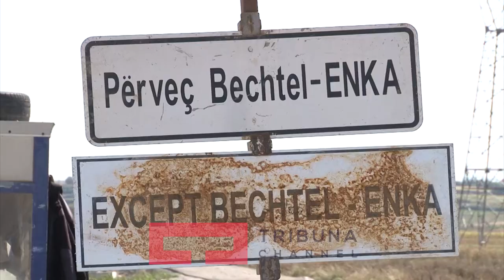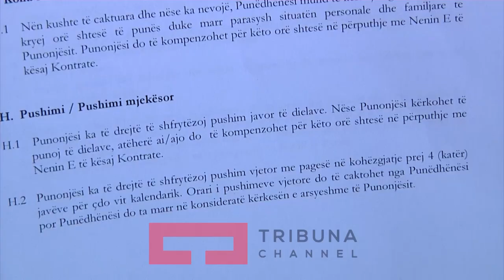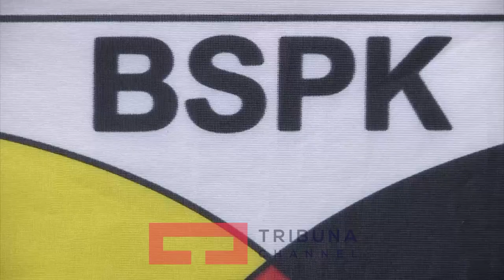“Bektel Enka” trajtim çnjerëzor punëtorëve